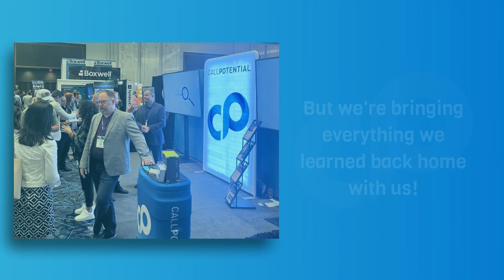CallPotential at the 2023 Inside Self Storage World Expo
The 2023 ISS World Expo was a success! Thank you to those who joined us at CallPotential Labs, and to Inside Self Storage for another great event filled with opportunities to learn and network with everyone in this industry!